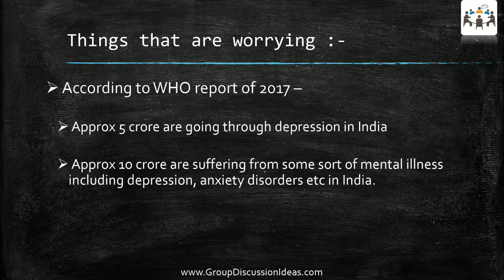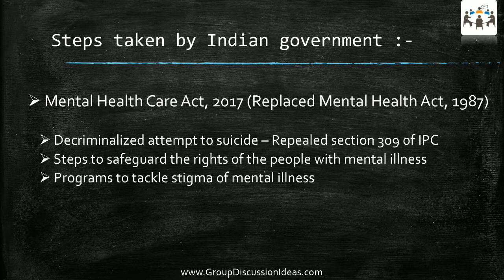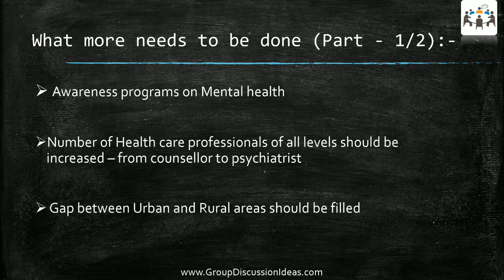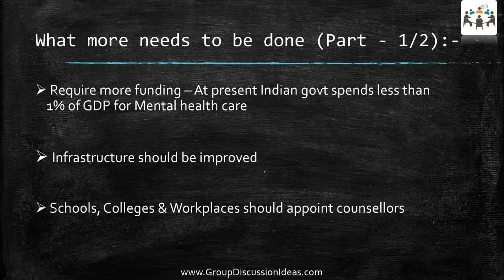Mental illness in India - GD Topic | Group Discussion Topics with Answers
This video explains about the issue of Mental health care in India 'Group Discussion Ideas' Youtube channel belongs